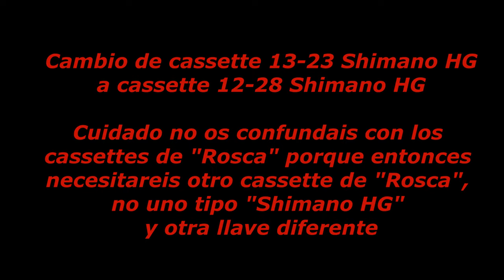Cambiar desarrrollo "PIÑONERA" bici antigua por poco dinero | RT3 Trail Runner